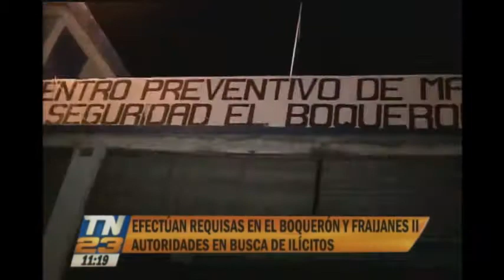Realizaron requisas en las cárceles El Boquerón y Fraijanes II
Las autoridades penitenciarias buscan armas y drogas